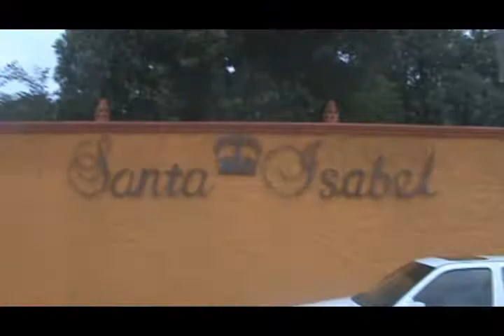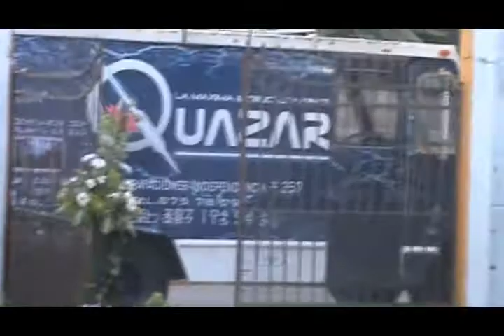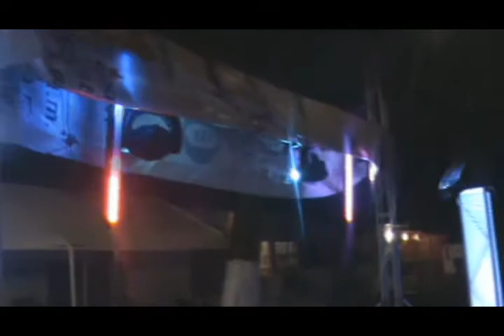Xv Años Itzayana 17/12/2011 TUXTEPEC,OAX.LA MAXIMA ESTRUCTURA DISCO QUAZAR